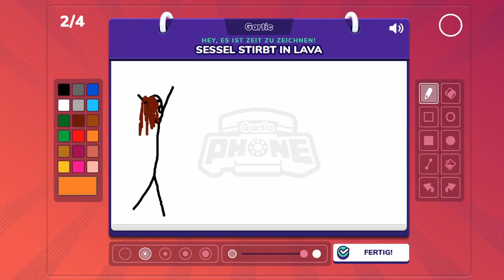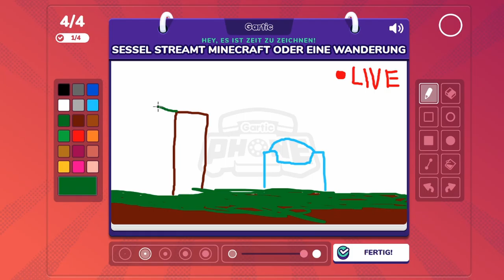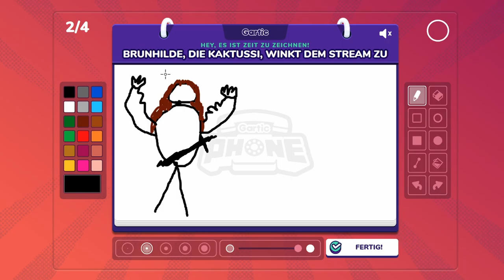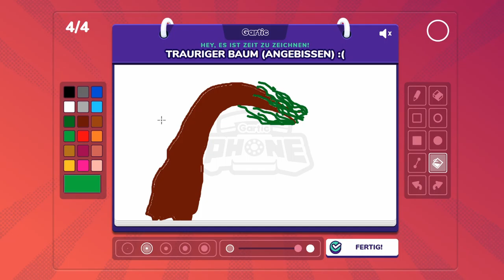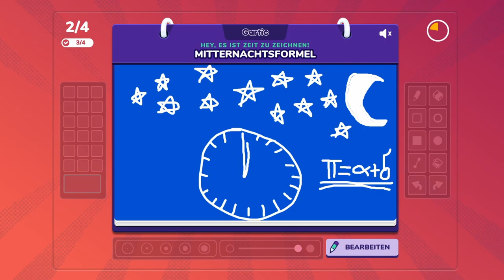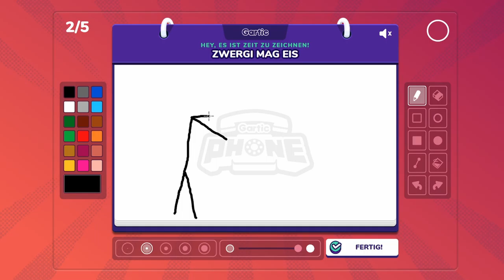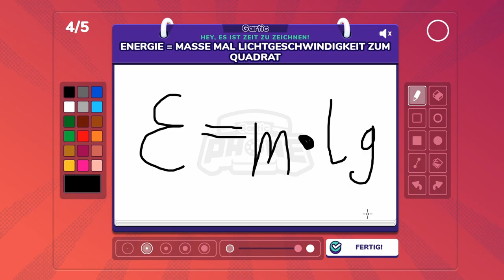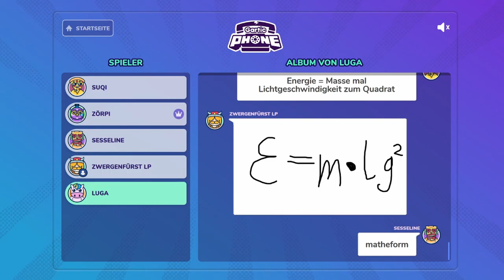GARTIC PHONE #02 * Serpi telefoniert & Sessel schwimmt im Geld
Gartic Phone Part 2 Serpi telefoniert & Sessel schwimmt im Geld